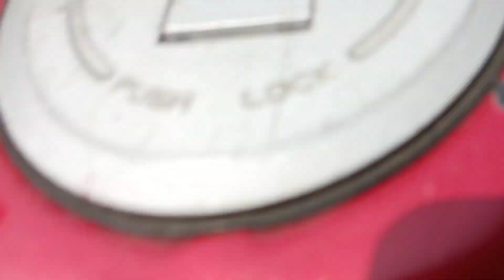Shital Shasti Mohatsav Sagadeswar Baba